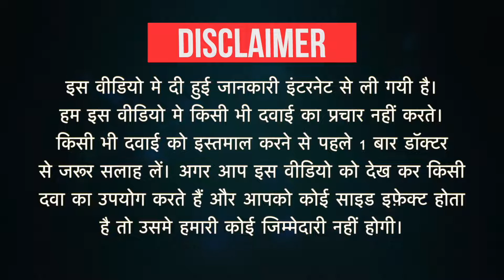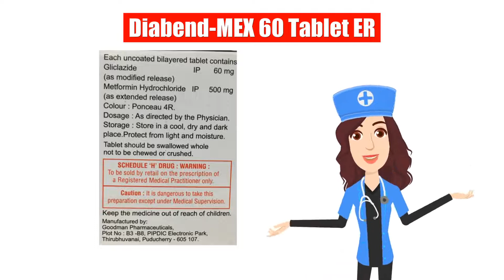Diabend-MEX 60 Tablet ER Uses in Hindi | Side Effects | Dose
Diabend-MEX 60 Tablet ER Uses in Hindi | Side Effects | Dosage